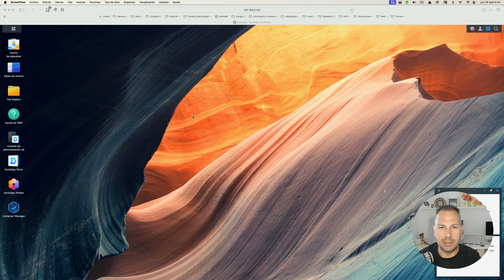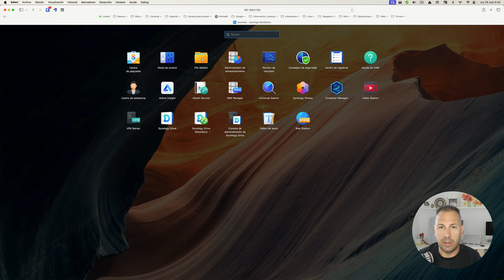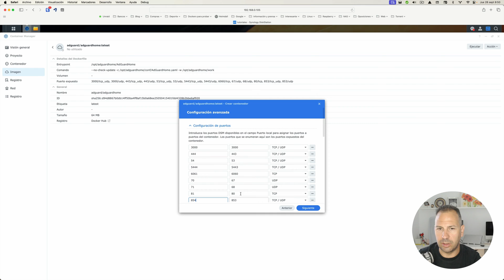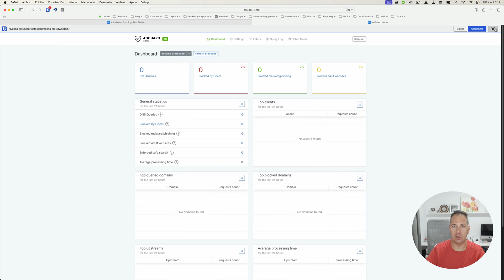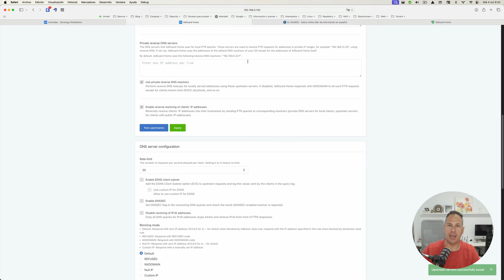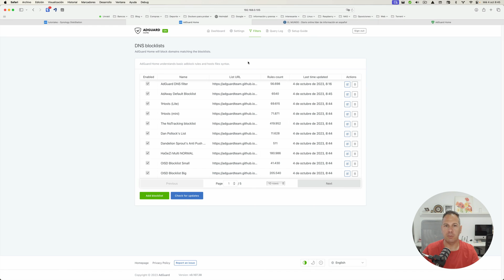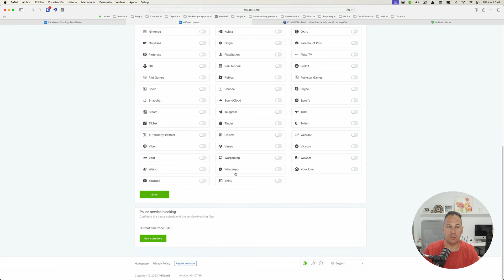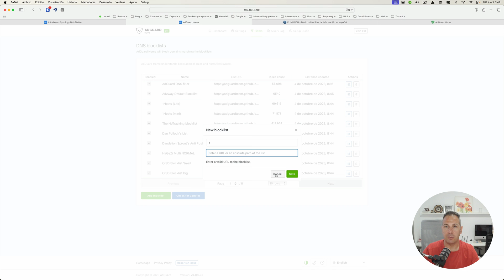Adguard home en 15 minutos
En este video damos el segundo paso necesario y vamos a instalar Adguard en nuestro servidor NAS de Synology.

Vamos paso a paso y menos de 15 minutos lo tendrás listo y funcionando.

Las dos direcciones que hay que poner en configuración del DNS son tls://1dot1dot1dot1.cloudflare-dns.com

Luego hay marcar la opción de consultas paralelas.

Os dejo también un enlace con las listas que uso yo y que tenéis que ir metiendo una por una como os muestro al final del video.

Este enlace es el correcto. No sé porque motivo Youtube dejó el anterior enlace